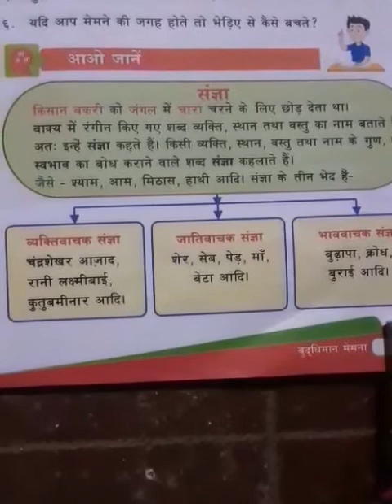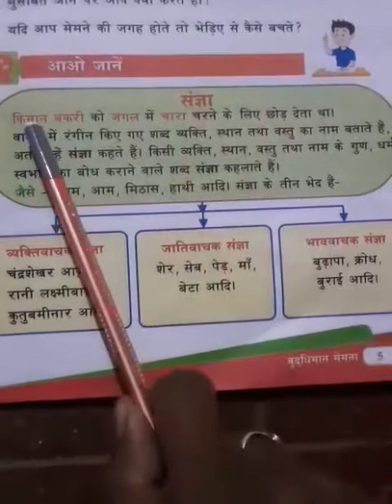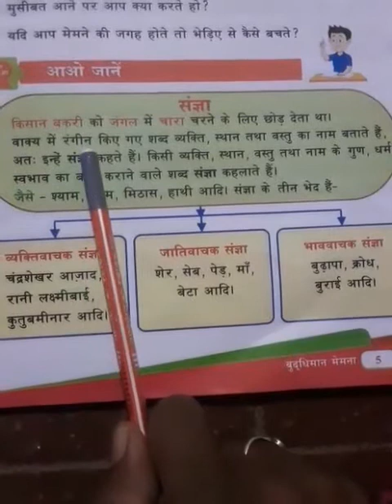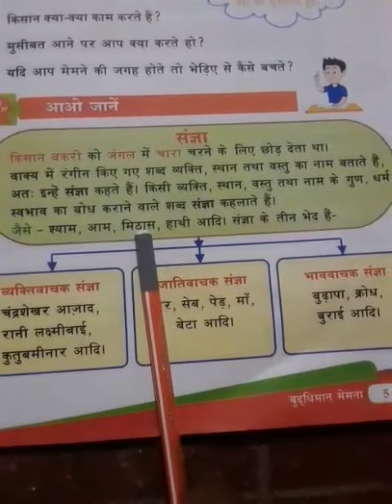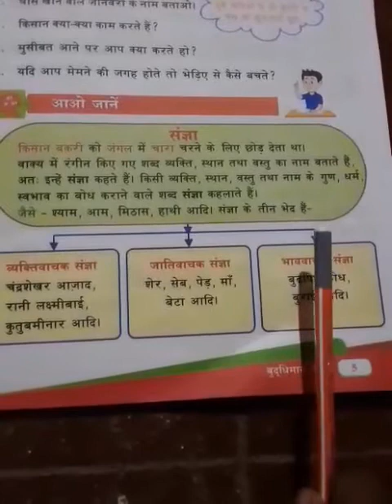class -4 |subject- hindi| Gurukul sampada school,kolhar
हिंदी संज्ञा